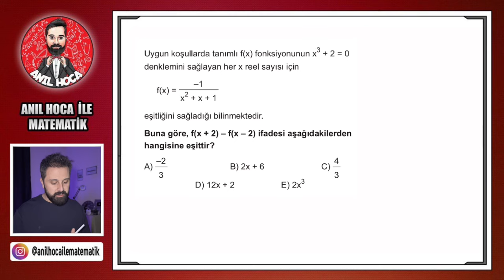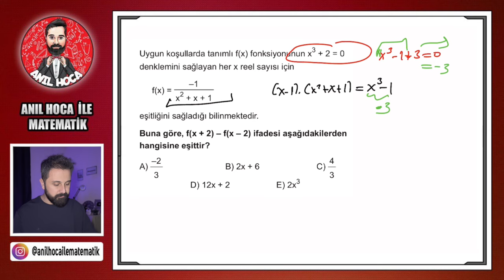+1 BAKIŞ AÇISI | Şeytan Görse Besmele Çeker 😂